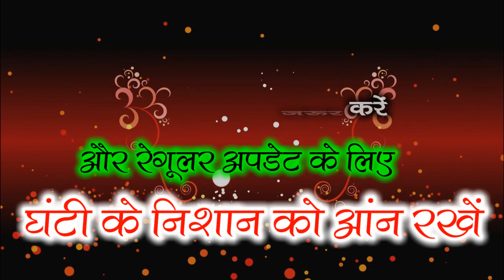काबर समाये रे मोर बैरी नैंना म | CHATUR RAM SAHU , KANTI YADAV , GEETA BHATT छत्तीसगढ़ी गीत - लोहारा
काबर समाये रे मोर बैरी नैंना म | CHATUR RAM SAHU , KANTI YADAV , GEETA BHATT छत्तीसगढ़ी गीत - स.लोहारा

Song
Singer
Lyrics गीतकार - LT.LAXMAN MASTURIHA
Organizer - Chatur Ram Sahu
Musics
Camraman - VIVEK MEHRA LOHARA
Mixing - VIVEK MEHRA , ARS
Graphics - ARS
You Tubers - Awadh Ram Sahu
Lable
Language - Chhattisgarhi Folk
Contant - Original

Cgsongs CHHATTISGARHI SONGS new cg songs 36garhigit CHHATTISGARHIgeet latestcgsongs CGSONG cgoldsong cgvideosong newcgmp3song cgcomedy cgnatak chhattisgarhisongsnew2019 chhattisgarhicomedysongs cgvideo new cg songs chhattisgarhi songs collection chhattisgarhi songs chhattisgarhi songs new chhattisgarhi songs for dance chhattisgarhi songs dj mix 36 garhi song cg dj remix songs dj remix cg songs all cg songs mp3 and videos, Cgsongs chhattisgarhi comedy cg video songs Chhattisgarhi songs cg remix songs chhattisgarhi songs dj cg mp3 songs chhattisgarhi songs video latest cg songs